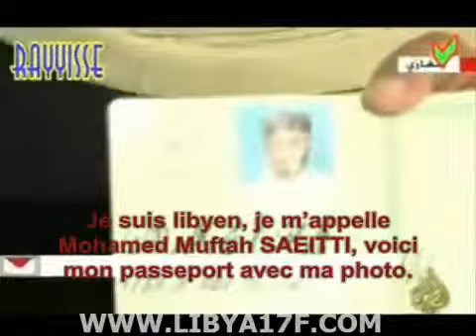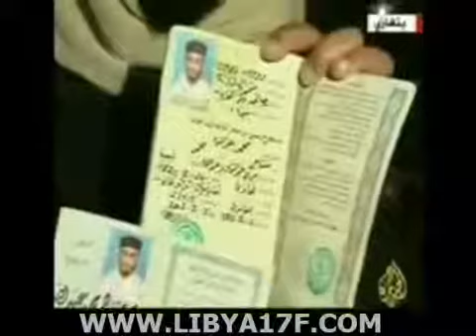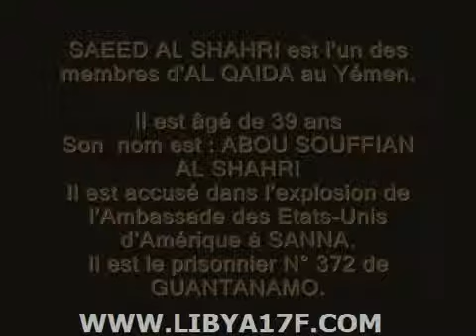AL Qaeda in Libya FR1